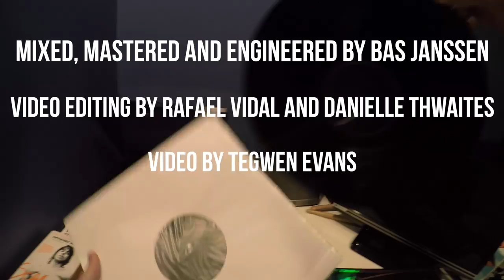Stadium Arcadium - Red Hot Chili Peppers - Drum Cover - Rafael Vidal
"Stadium Arcadium" (the song) is the fourth song from my full album cover of Stadium Arcadium by the Red Hot Chili Peppers!! Make sure you check out all of the 27 songs from this album cover! They'll be out every Sunday at 11am!

Thanks to Bas Janssen for Engineering, Mixing and Mastering, Tegwen Evans with the Video, and Danielle Thwaites with Video Editing!! Without them this would not have been possible!!